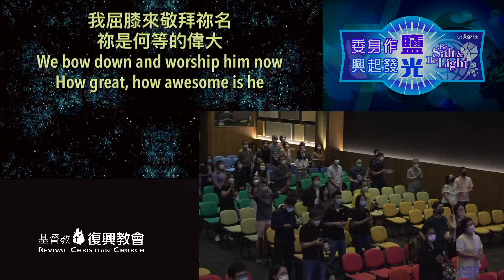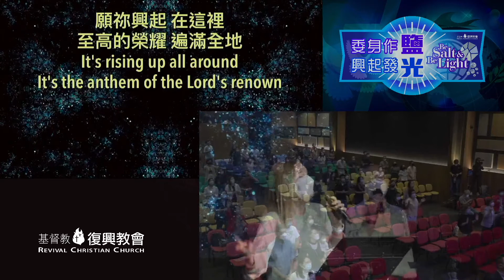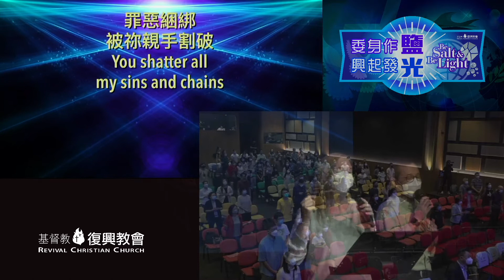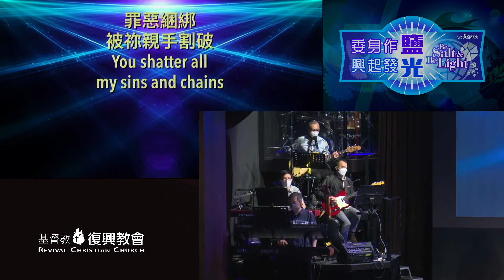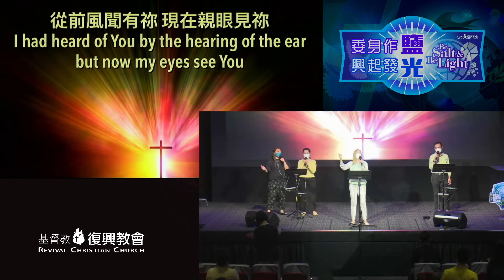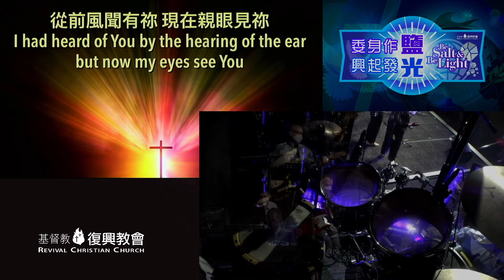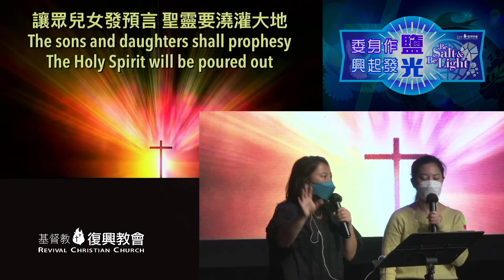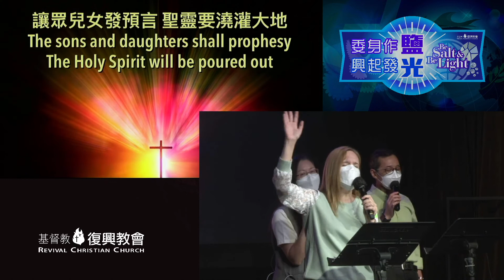主日敬拜（劉沙崙牧師）2022年10月23日｜聖潔歸我主｜聖潔主｜同載同在